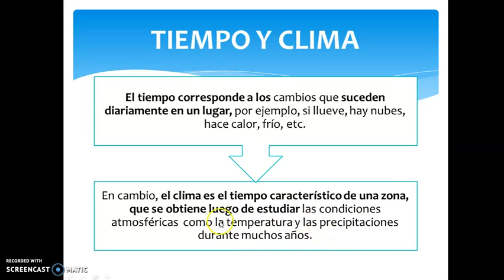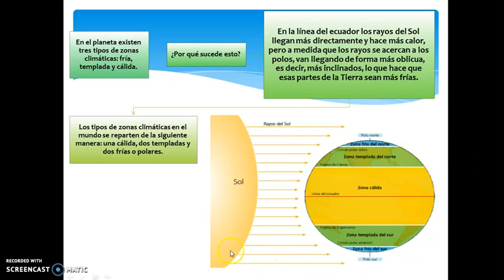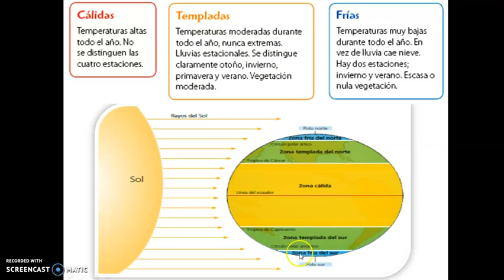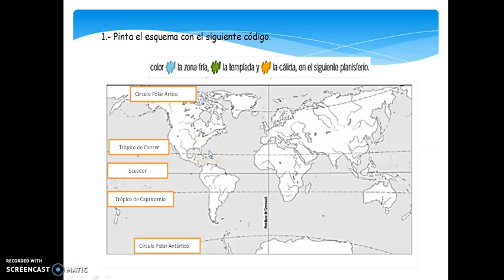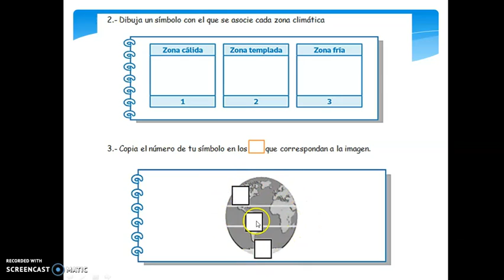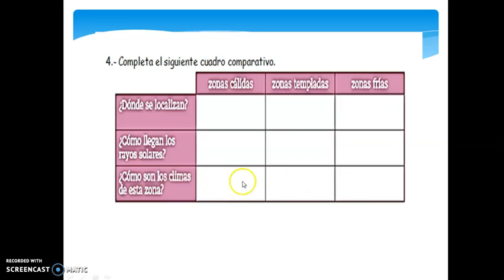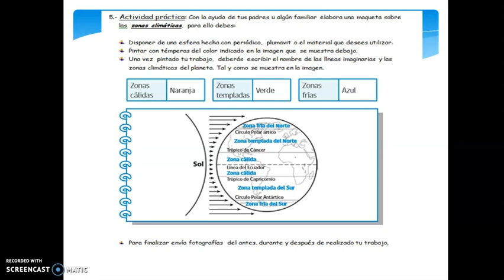3° Básico A y B: Historia Semana 5 (18 al 22 mayo)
Clase Virtual Colegio Dalmacia Semana 5 (18 al 22 mayo)
Curso: 3° Básico A y B.
Asignatura: Historia.
Objetivo de la Clase: Identificar la ubicación y características de las distintas zonas climáticas del planeta.